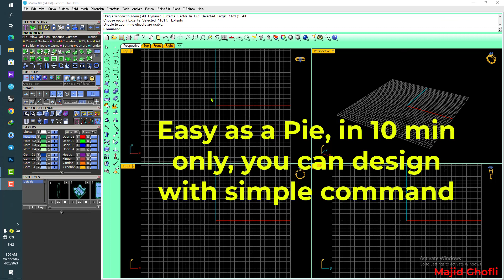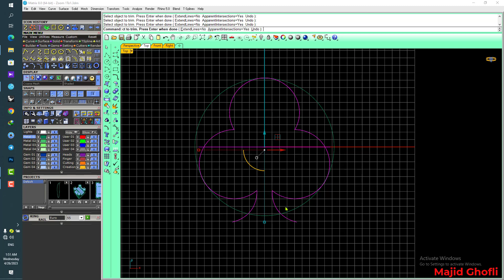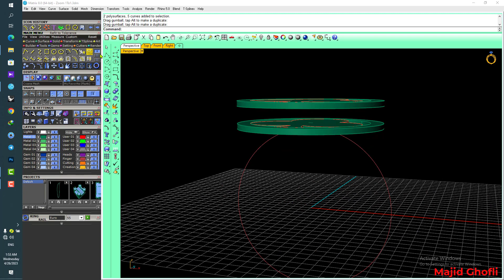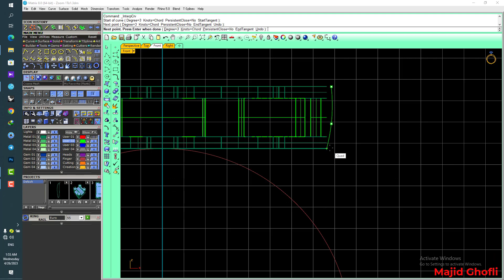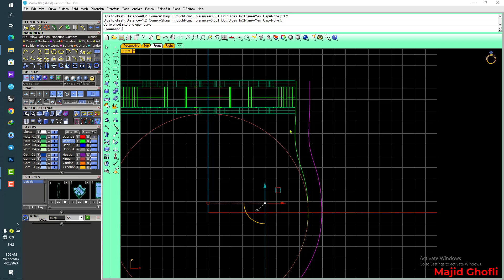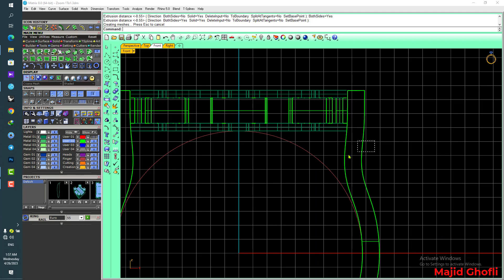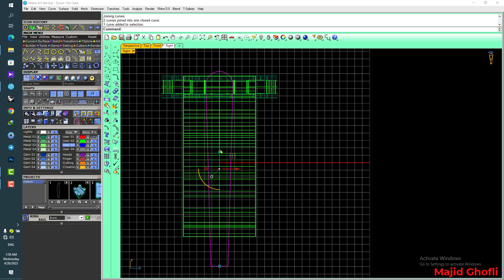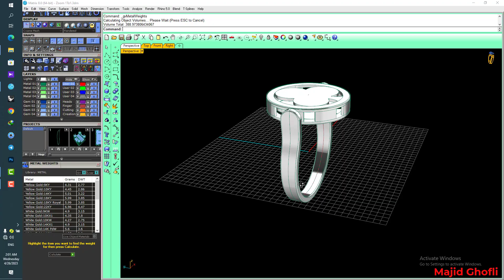Easy as pie, in 10 min, You can design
Learning Matrix with me.
Commands.
Ring Rail
Circle
Array
Gumball
Extrude
Copy
Curve
interp curve
Boolean 2 Object
Fillet Edge

آموزش صفر تا صد طراحی طلا و جواهر#

Matrix
Rhino
Jewelry
3d Modeling
Models
Create 3d
Matrix gold
Gemvision jewelry design
Gemvision classes
Jewelry
Diamond Jewelry
Jewelry Business
Jewelry
How to start a jewelry business
Jewelry making
Jewelry maker
Make jewelry